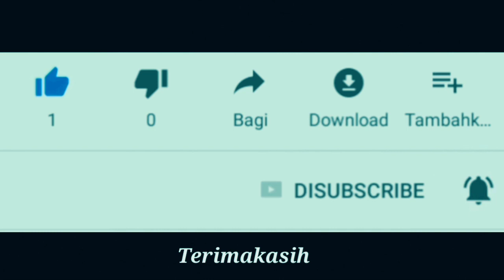New Yamaha Nmax warna Merah Ferrari - Yamaha Nmax Terbaru 2020 pun tunduk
New yamaha nmax 2020 hadir namun tidak memilki warna merah mengkilap kayak warna merah ferrari. Nmax dengan cat merah ferrari ini kelihatan sangat mewah. Kreasi sebuagmh dealer resmi dimana cuma menambahkan 1,7 jutaan bisa memilih warna kesukaan.